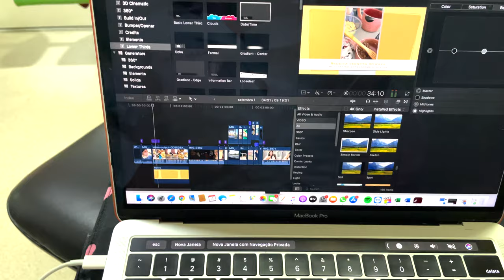MEDVLOG: RESIDÊNCIA DE PEDIATRIA! #42 | Julia Pabis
🍀Minha loja online: @jupabiscollections